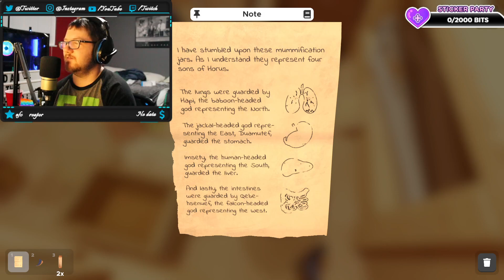Escape Simulator Part 1